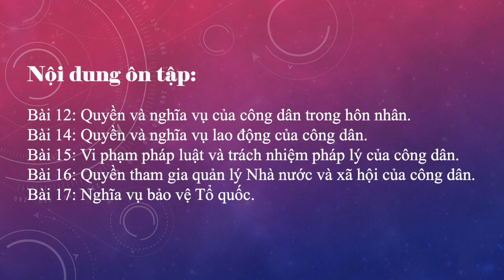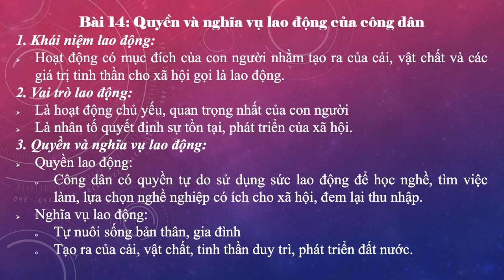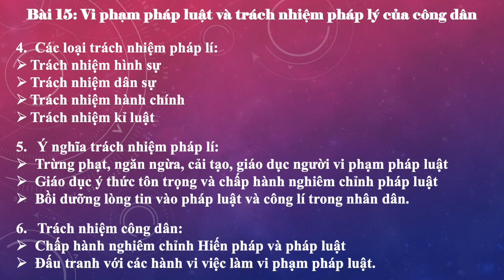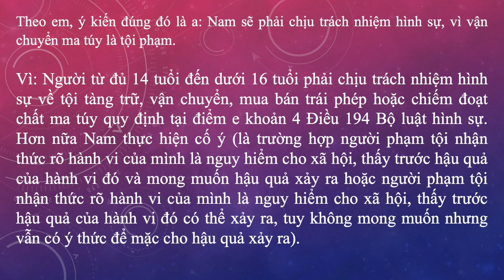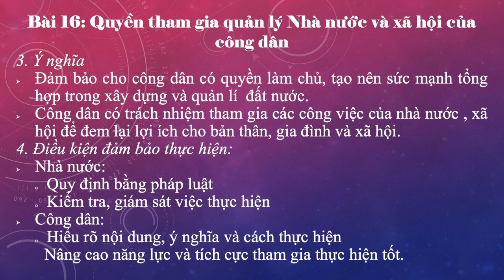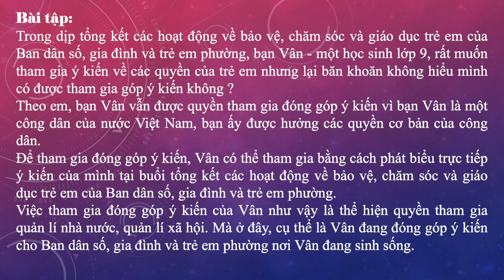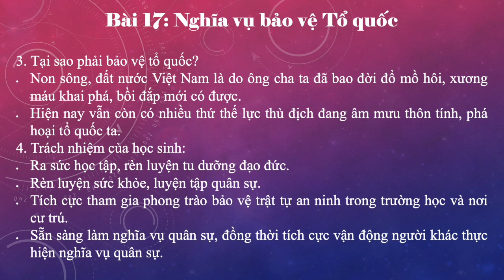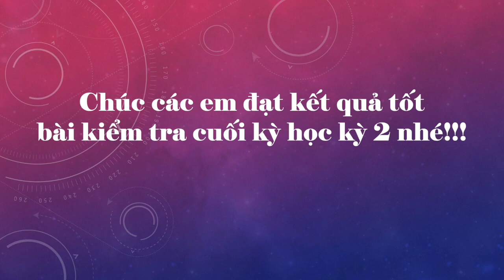GIÁO DỤC CÔNG DÂN 9 - Ôn tập HK2 (2022-2023)